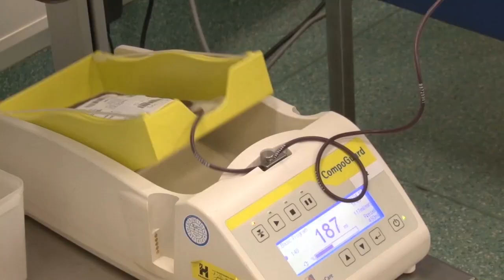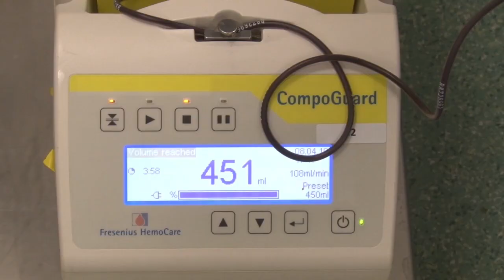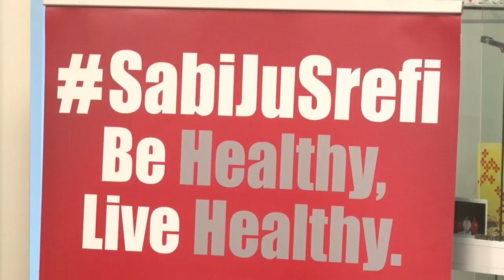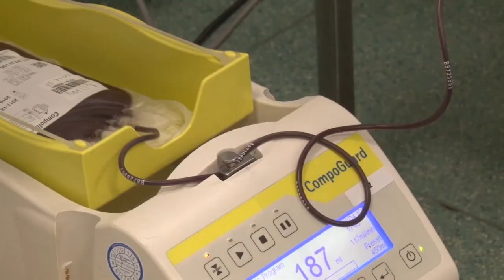09 04 2019 Herdenking Wereld Vrijwilligersdag 2019